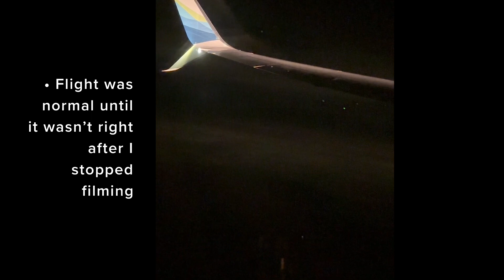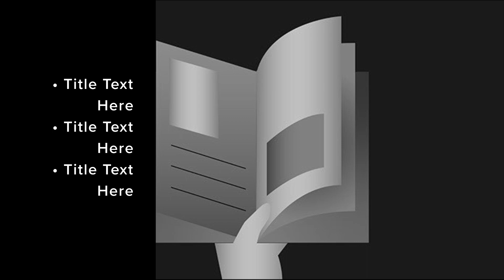Come fly with me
From Seattle to Portland on Alaska airlines
We had a smooth flight it’s a perfect first time flight because it’s about 25 minutes in the air and gives you turbulence experience to get you used to the feeling